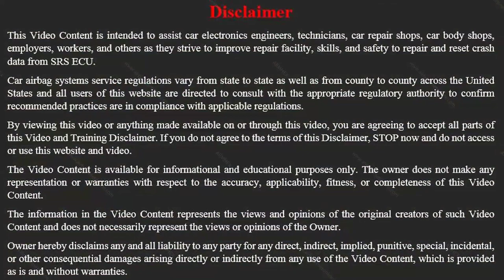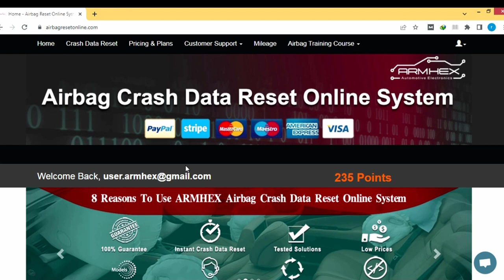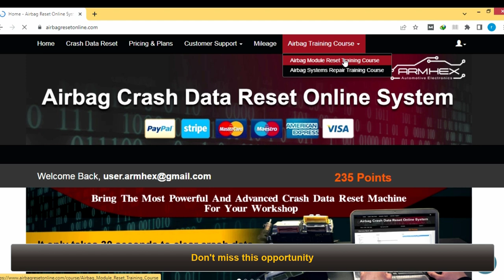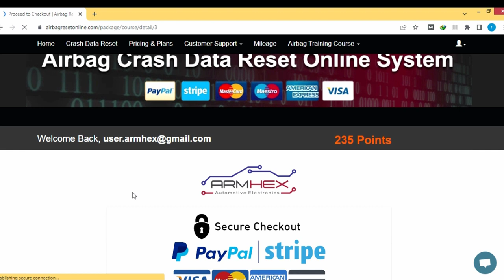Part 3: Volkswagen Airbag ECU Crash Data Reset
If you are interested in learning about clearing airbag crash data from the SRS ECU, resetting the airbag ECU, repairing any airbag ECU, and diagnosing the airbag system of the car in the market like a pro, don't miss this video.

In this video, we will provide you with all the information you need to know about the airbag crash data reset training video course, offered by the ARMHEX center.

After watching this video, you will know what items are included in the course, and how this course will help you to repair all airbag ECUs in the market with confidence and grow your business.